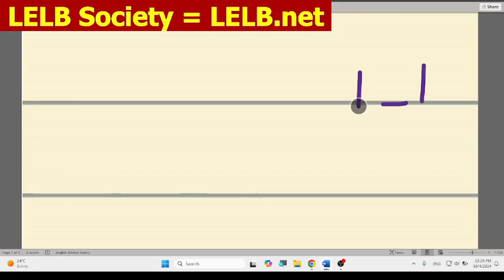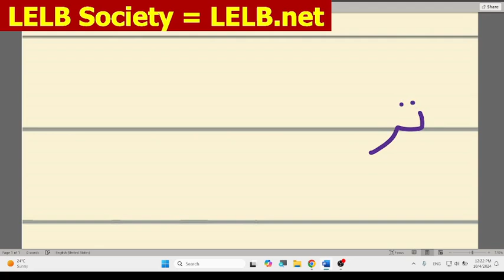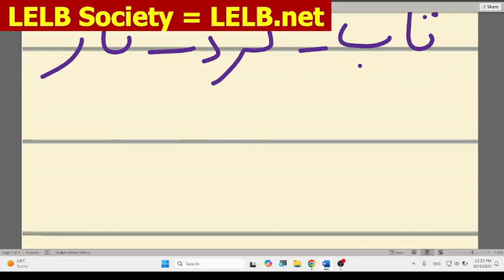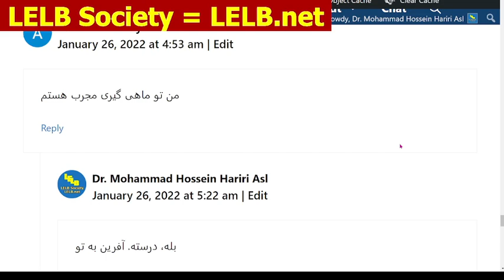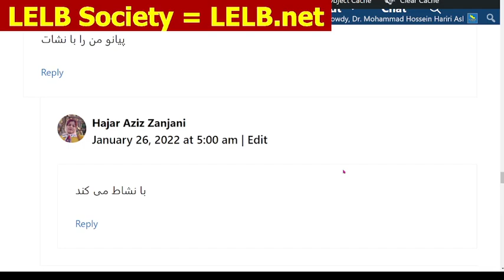آموزش حروف الفبای فارسی به کودکان - درس 5 آموزش حرف ت با تخته دیجیتالی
آموزش حروف الفبای فارسی به کودکان و نوجوانان - درس 5 آموزش حرف ت دونقطه از الفبای فارسی با تخته دیجیتالی در مدرسه دوزبانه فارسی و انگلیسی با آدرس زیر:
LELB.net